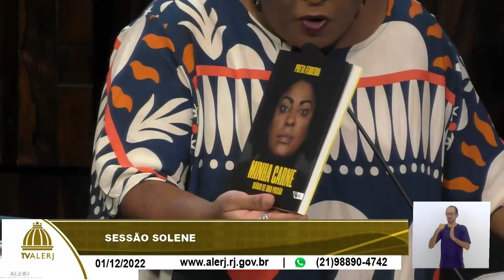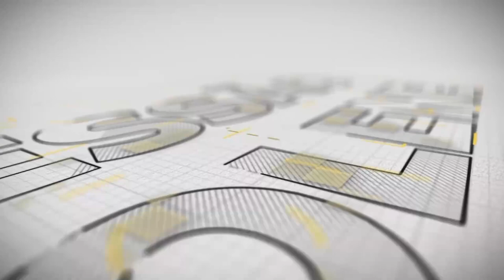Sessão Solene - Entrega Honrarias - 01/12/22